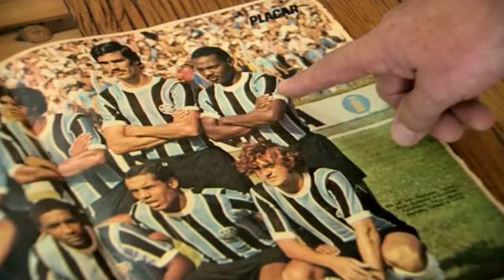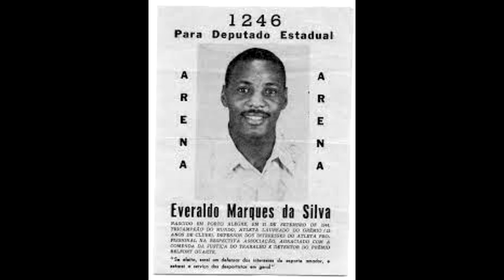A história do Jogador Everaldo do Grêmio.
CLICK NO LINK ABAIXO E CONFIRA HISTÓRIAS VARIADAS

Contatos para locução ,apresentação de eventos e publicidade